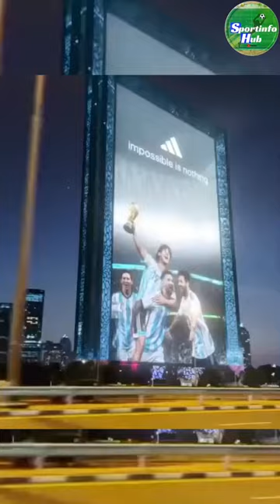Impossible is Nothing 🥶🐐🌟🇦🇷 Messi